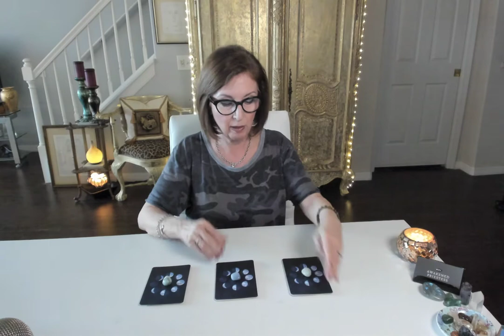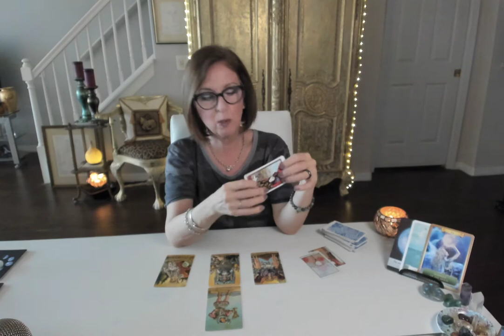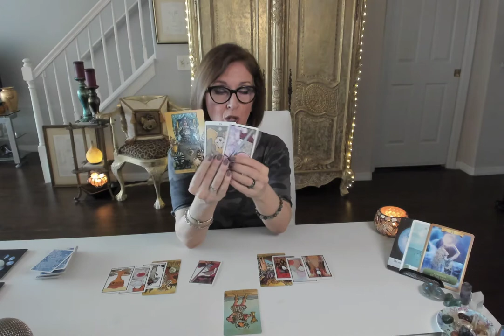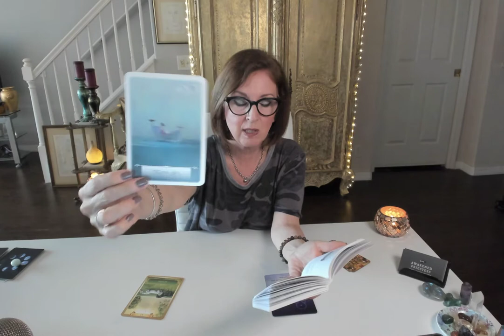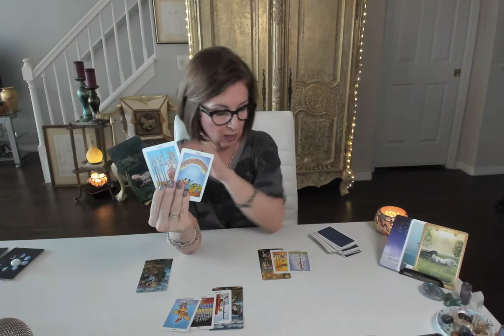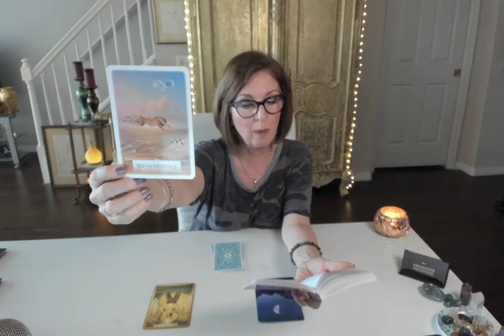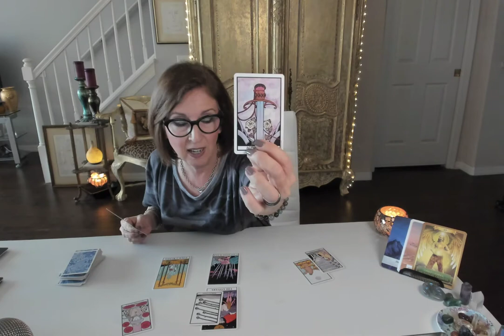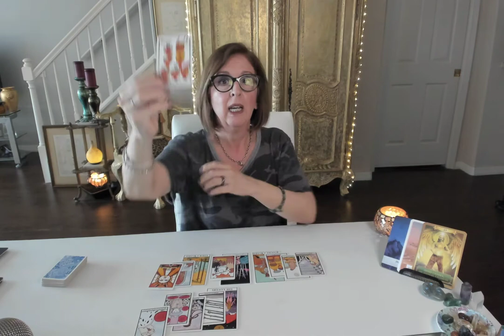Pick-A-Card! SINGLES EDITION ~ Who's coming toward you?! January 2020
Moonology Oracle Cards
Energy Oracle Cards
Wisdom of the Oracle
Morgan Greer Tarot (Mini)
Pre-Raphaelite Tarot
Modern Witch
Radiant Wise Spirit Tarot
Radiant Rider-Waite Tarot (Mini)
Aquarian Tarot

*NOTE: all services/ products are for spiritual growth, guidance and entertainment, and are not intended to replace medical, legal or psychological advice or treatment.